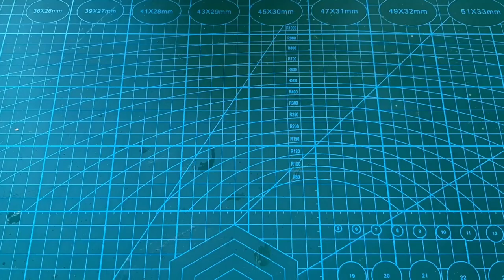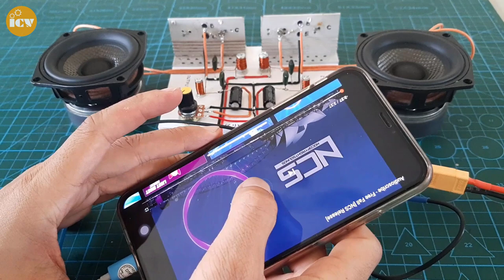DIY Ultra Deep Bass Stereo Amplifier with 2N3055 Transistor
stereo amplifier using 2n3055 transistor, very simple and powerful.